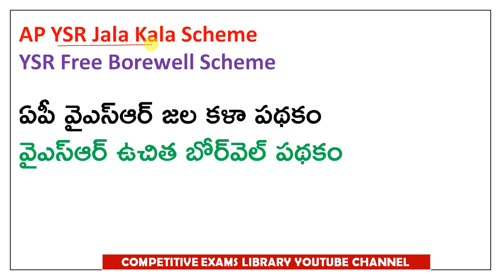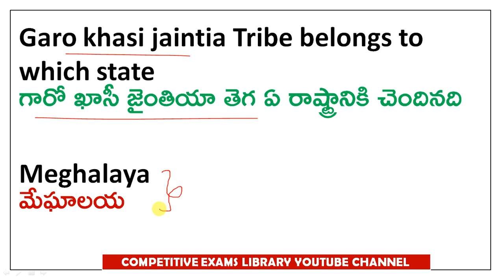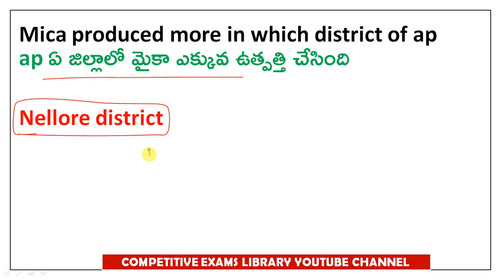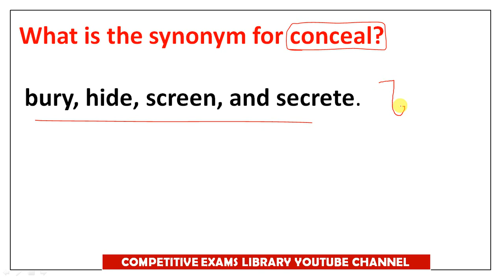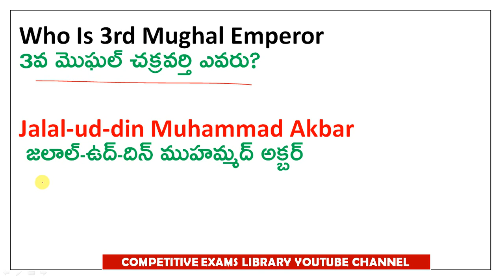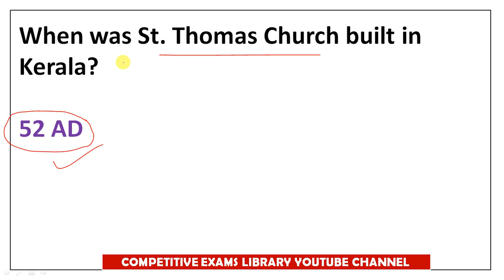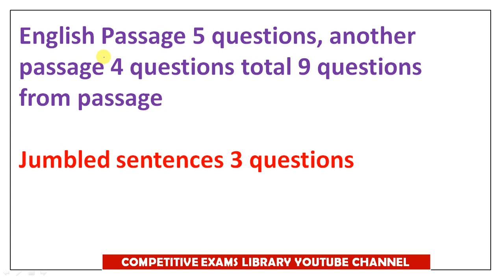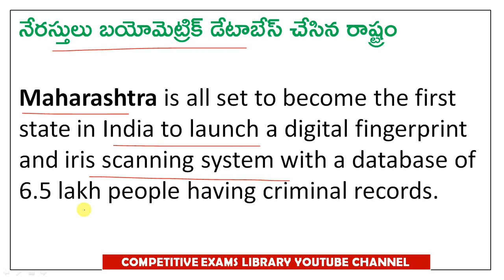AP DISTRICT COURT EXAM QUESTIONS AND ANSWERS HELD ON 22 DECEMBER 2022 1S SHIFT IN TELUGU AND ENGLISH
AP DISTRICT COURT EXAM QUESTIONS AND ANSWERS HELD ON 22 DECEMBER 2022 1ST SHIFT IN TELUGU AND ENGLISH